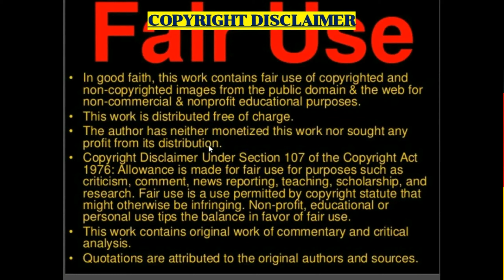Albanian Drill Reaction: G Smoke - "Spin That Coupe" (HD Version Still Processing)